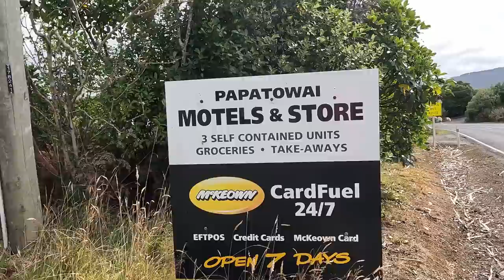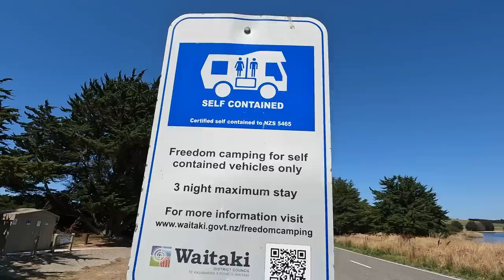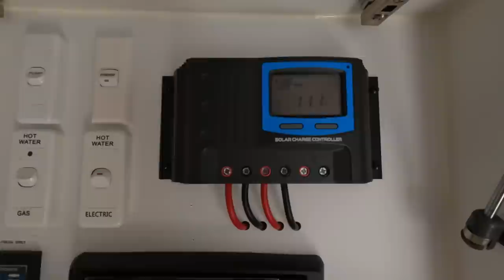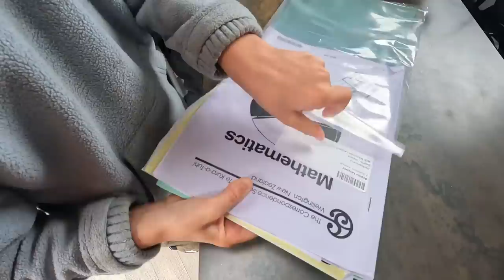5 Questions about full time travel in New Zealand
Hey, welcome. This ones a bit different if your new here, we get asked these 5 questions often, so we thought others might find it helpful. These were some of the answers we were seeking when we were in the planning stages of our big adventure. Hopefully there is something helpful here for you.